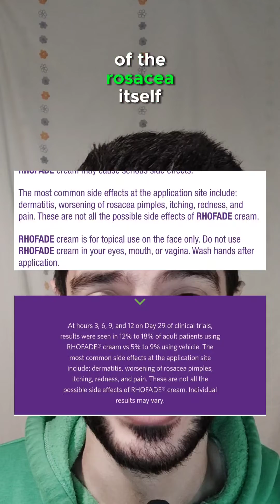Rosacea Redness treatment with a Nasal Spray?! | Mo React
Discover the untold story behind using oxymetazoline nasal sprays for treating rosacea redness. While the molecule is the same as in prescription creams, the devil is in the details—different concentrations and formulations make all the difference. Dive into this informative video to understand why using nasal sprays may not be the ideal solution for managing rosacea redness. Uncover the science behind oxymetazoline cream, its targeted formulation, and how it outshines nasal sprays in effectively combating rosacea symptoms. Say goodbye to misconceptions and hello to a better understanding of how to address rosacea redness with precision and efficacy. Watch now to make informed decisions for healthier, happier skin!